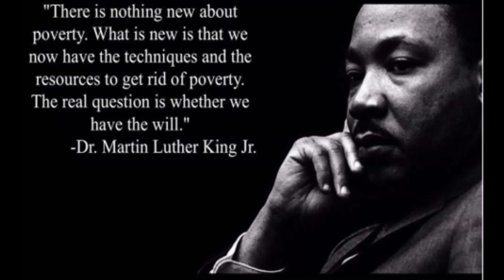Building Wealth is a Selfless Act